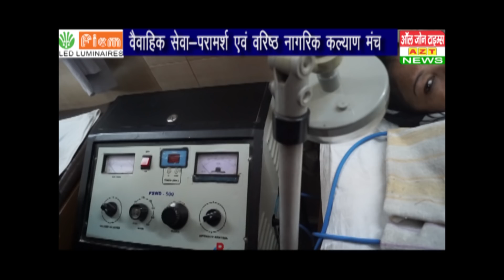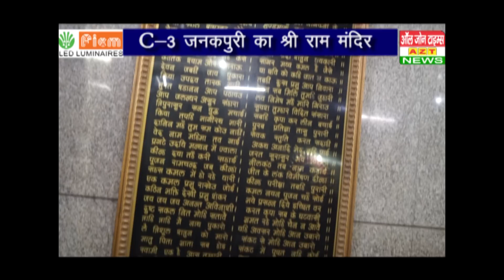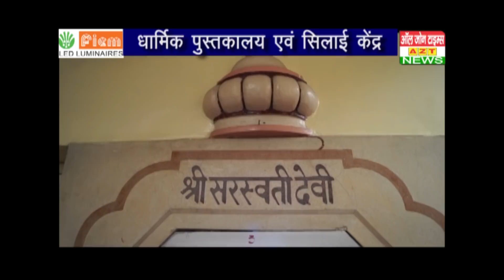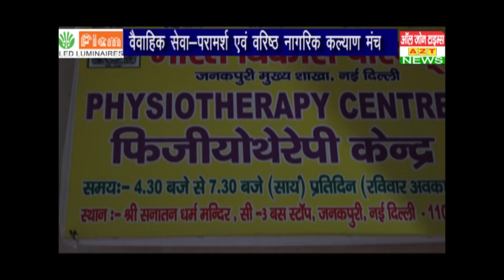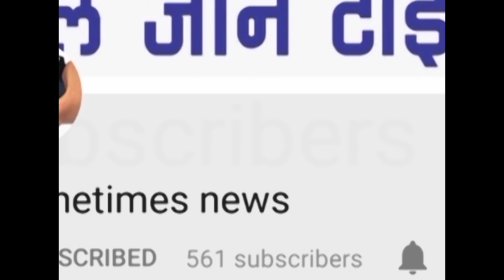श्री राम मंदिर C-3 जनकपुरी/ Documentry | All Zone Time | Fiem | Ashish Jain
आयुर्वेदिक, होम्योपैथिक, एलोपैैथिक,
 फिज्योथैरेपी, वैवाहिक सेवा एवं
सिलाई केंद्र जैसी कई गतिविधियों का केंद्र

श्री राम मंदिर C-3, जनकपुरी

                          देखें इस वीडियो में...